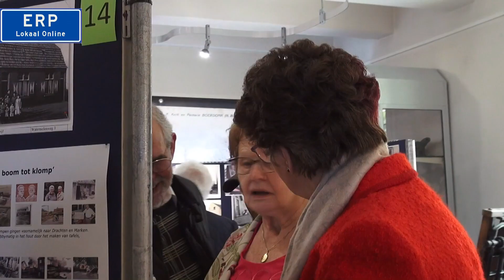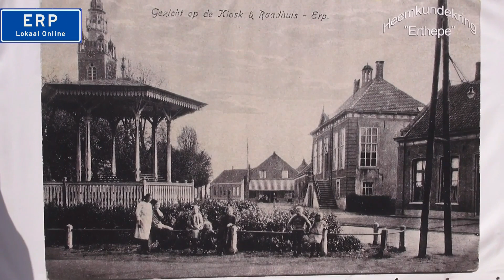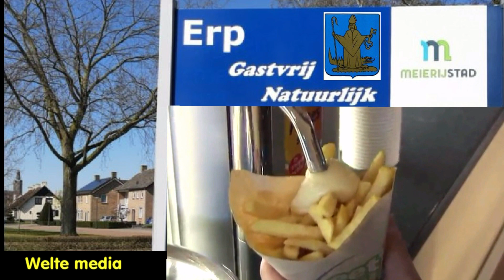Een herinnerig aan Wim van Moorsel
Wim kon mooi en uitgebreid vertellen in zijn klein keukentje op zaterdagmorgen  samen met Mien vd Crommert en Elie vd Elsen op de koffie bij Wim .